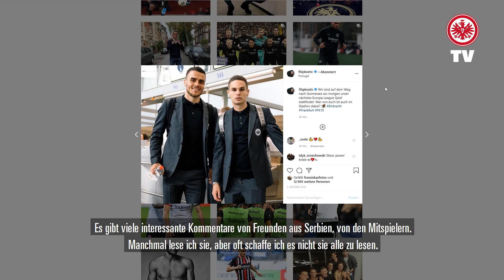"Die Eintracht hat meine Karriere wiederbelebt" I Filip Kostic über Kindheit, Macken und Titelträume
Unser Adlerträger Filip Kostic hat mit uns über die Anfänge seiner Karriere gesprochen. Wie er durch die schwierigen Phasen gekommen ist und was seine Ziele für die Zukunft sind.